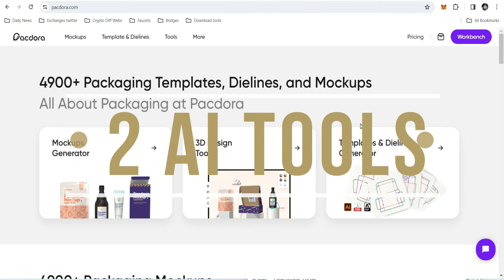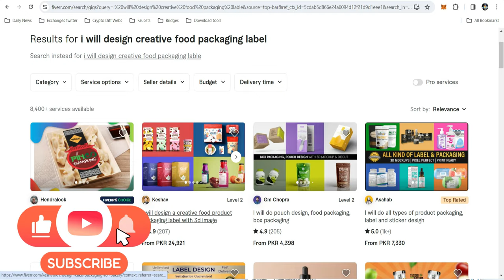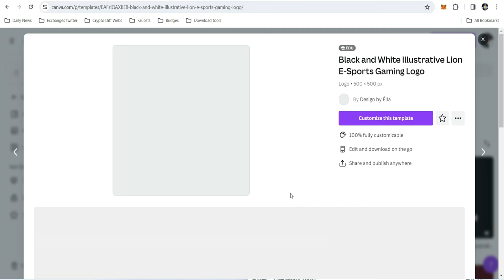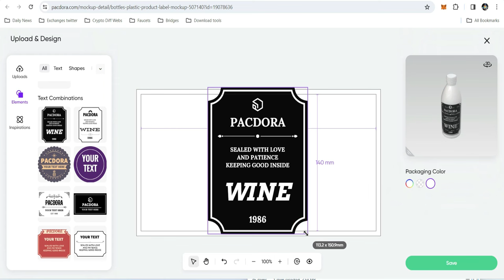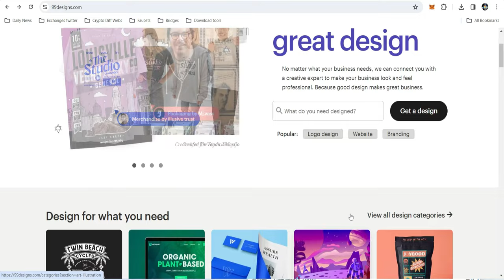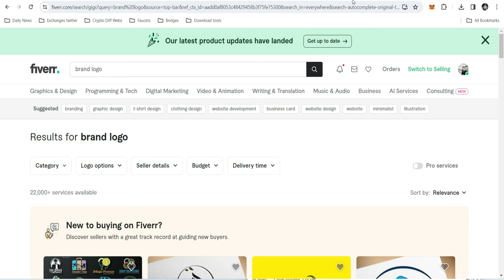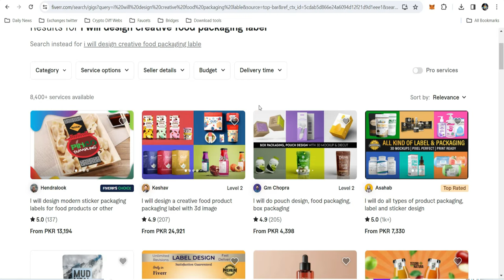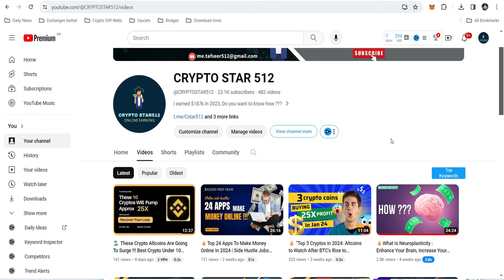Design, Sell, Earn: Making Money Online Using Canva, Pacdora, Kittl and Fiverr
💁🏻‍♂️ In this video, I delve into the world of online income and discuss effective strategies using three powerful AI tools: Canva.com, Pacdora.com, and Fiverr.com, kitt;.com

🎨 Canva.com - Create stunning designs effortlessly! Learn how to design logos, labels, and more with this versatile tool.

🎁 Pacdora.com - Explore the potential for designing logos and packaging labels. Discover how to turn your designs into a profitable venture.

💼 Fiverr.com - Sell your creative work! Uncover opportunities to market your designs on Fiverr and other platforms.

💼Kittl.com: Your virtual canvas for showcasing creativity and connecting with clients seeking unique and impactful design solutions."

Discover how to design logos, labels, and even T-shirt designs that can be utilized on platforms like Teespring.com. I'll guide you through the process of pasting your designs on T-shirts and selling them to customers, opening up new avenues for substantial income.

 Kittl.com and dive into the world of online design marketplaces such as DesignCrowd.com and 99designs.com. Learn how to showcase your work and generate income from your creative endeavors.
"Teespring.com: Design and sell custom apparel effortlessly, turning your creativity into profit without the hassle of production and shipping."